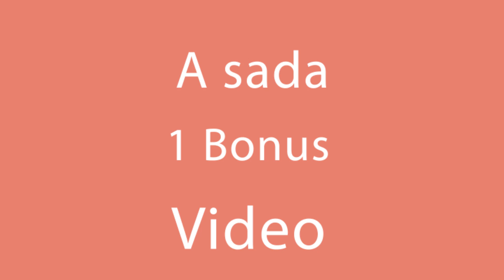Kuhajte krompir u mlijeku za fantastičnu večeru!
Sastojci:
Krompir - 600 g
Mlijeko - 500 ml
Sol - 10 g
crni biber - 5 g
Muškatni oraščić - 5 g
Timijan - 5 g
Sir - 100 g
Slanina - 50 g
Pustite da kuha 10 minuta
PEĆI NA 200 ° C / 15 minuta
Pladanj prečnika 20 cm